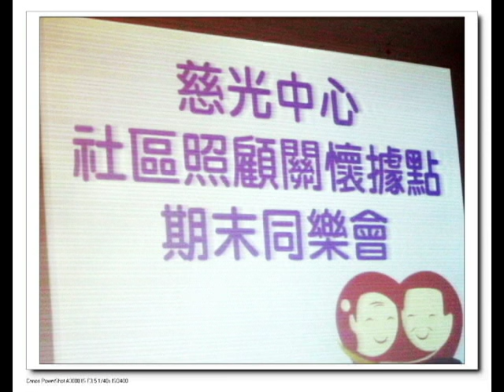關懷站結業同樂會2016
出埃及記 第十五章-20.亞倫的姊姊，女先知米利暗，手裡拿著鼓；眾婦女也跟他出去拿鼓跳舞。 米利暗應聲說：你們要歌頌耶和華，因他大大戰勝，將馬和騎馬的投在海中。